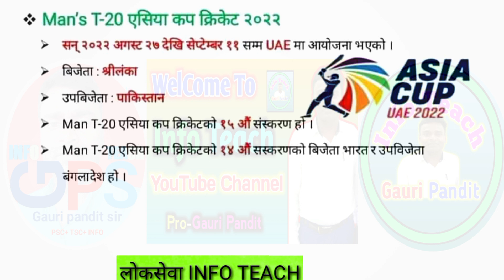पन्थी मोबाइल ग्लोबल साफ च्याम्पियन 2022 को Gk || PSC || quickly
INFO TEACH
Loksewa
GK
Gk
Video gk
GK videos
Loksewa ko GK
Kharidar GK
Subba GK
Info Technical
Teach Video
Tech Video
Education Video
Info Knowledge
Knowledge Video
Online
Onlie
 Technical Video,
Kaise khole
Kasari
How can open
Loksewa
Loksewa GK
Loksewa videos
Kharidar
Loksewa ko video
Loksewa ko GK video
लोकसेवा
लोकसेवा gk
Subba
Suba
Kharidar gk
Kharidar GK
Suba gk
Suba GK
Subba gk
Subba GK
Adhikrit
Adhikrit gk
Adhikrit GK
GK videos
gk video
gk videoes
Enter